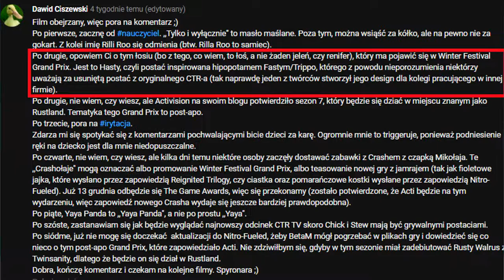Crash Team Racing: Nitro-Fueled! #4 [BONUS] [cz.1/2] - Galaretkowy Bonus Cup